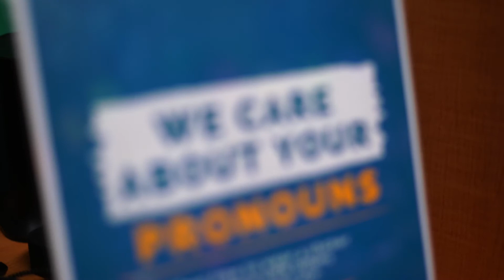Welcome to the Southwest Center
A short introduction to the Southwest Center, located in downtown Phoenix, Arizona.